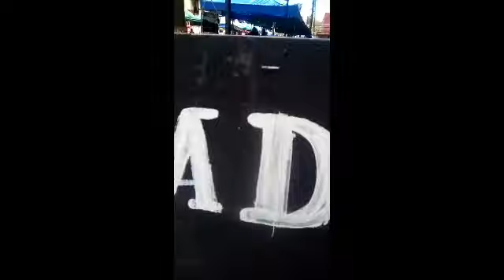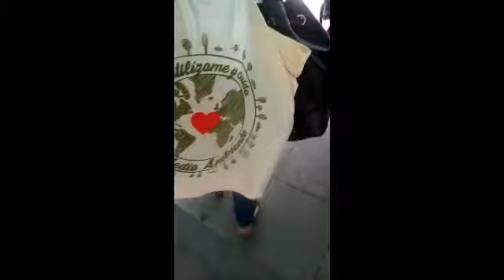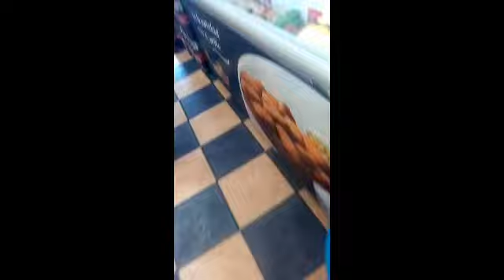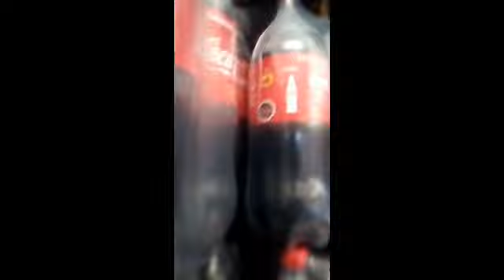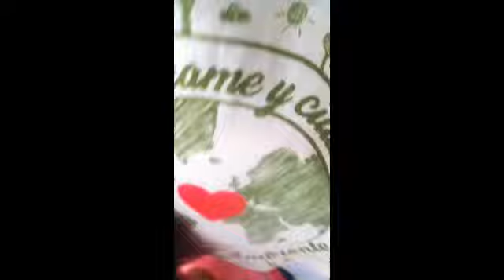¡De compras con mi mamá! *Muy caro*